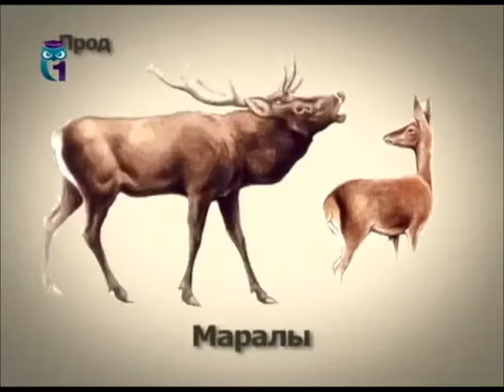Марал (благородный олень)